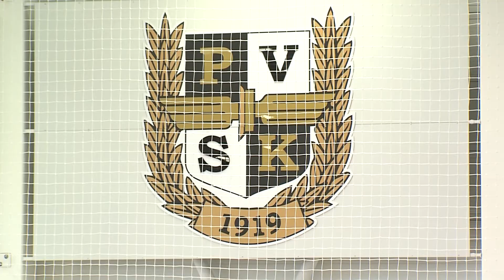PVSK Veolia igazolások - PÁLYA - 2020.07.07.